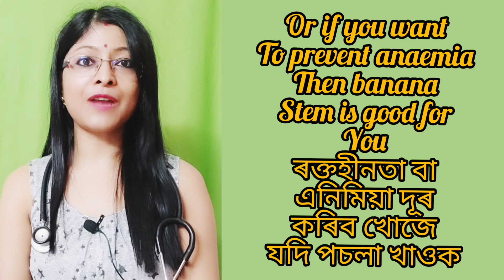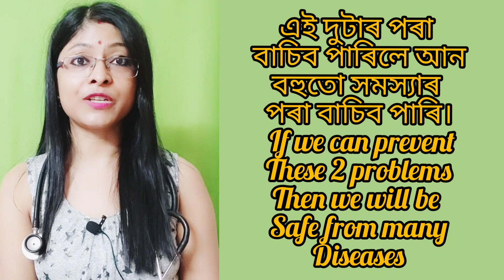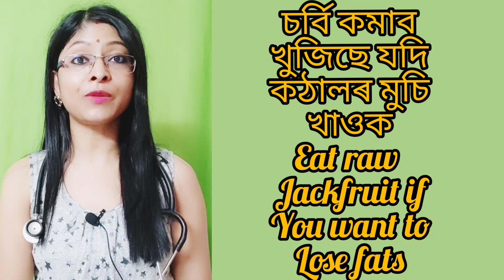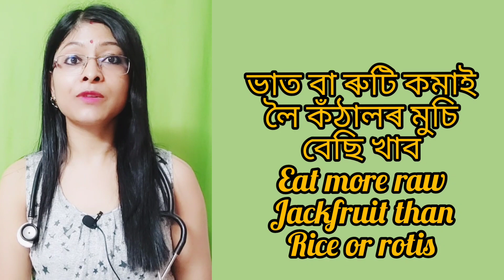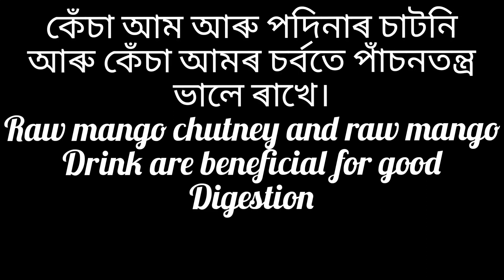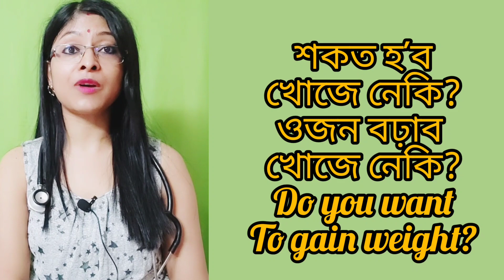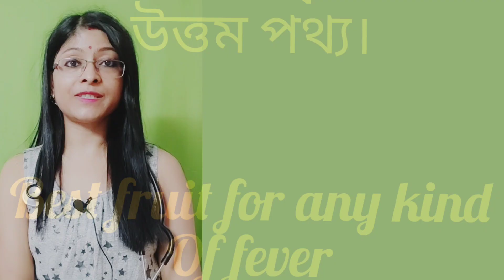৫ বিধ খাদ্য খালে ভিটামিন বা দৰব খাবই নালাগে| Banana stem| Raw mango| Jackfruit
৫ বিধ খাদ্য খালে ভিটামিন বা দৰব খাবই নালাগে| Banana stem| Raw mango| Jackfruit

Hello everyone this is a special video on 5 special local Assamese foods. Medicinal benefits and way of eating them and many important topics are discussed here.